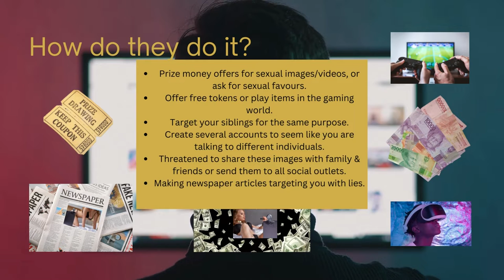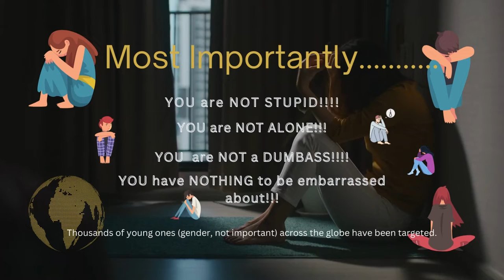Sextortion - Let's have a conversation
I thought it was important to put this message out there!!  Thank you for doing your part!